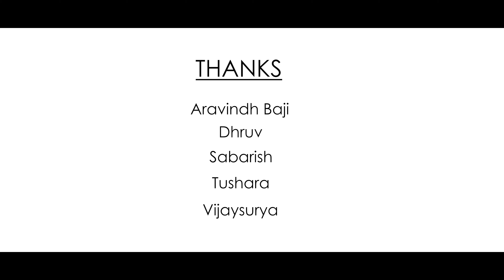Tomra Ekhono Ki | Meghnadbodh Rohoshyo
এক corporate employee'র মুক্তির খোঁজ.
This dance video is a story of us, the corporate slaves with the beautiful ideas budding in our head and rotting under the loads of daily targets...
A manifestation of idea, creativity and dreams.